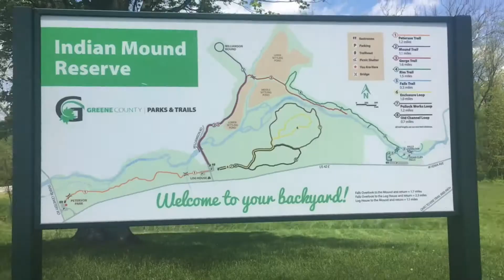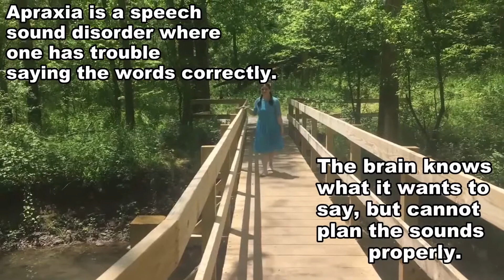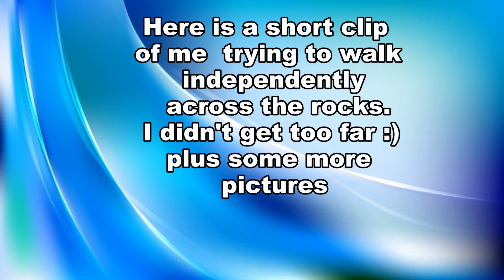Hiking in a dress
Hello everyone ! My name is Joanna . I have a speech disorder called Speech Apraxia . Apraxia is a speech sound disorder where one has trouble saying the words correctly . The brain knows what it wants to say, but cannot say the sounds properly . I am educating people on what it’s like living with Speech Apraxia or any disability, but I focus on my disability the most. I want people to know that having a disability doesn’t mean that you can’t enjoy your life to the fullest .

In the video/vlog  I went to Indian Mound Reaerve. It was a 2 mile hike to get to the waterfalls  and boy I thought I would never make it . It was super, I mean super hot!  Did I say that I was in a dress? I was filming my new 2020 intro. One of my favorite things to do is to go hiking .

How did affect my disability : when I try to walk on rocks I would get very unstable due to my balance issues .  I do not let my disability get the best of me when I am hiking!